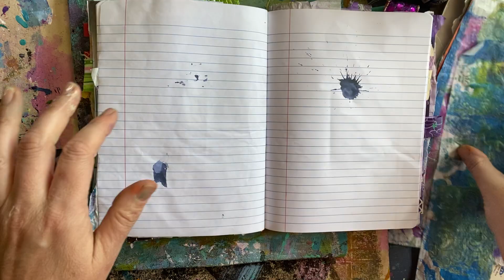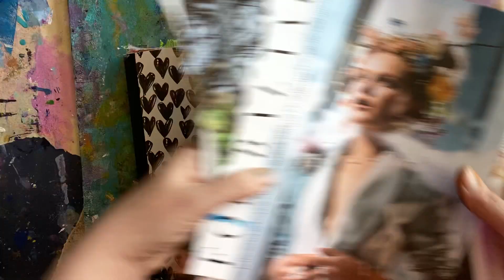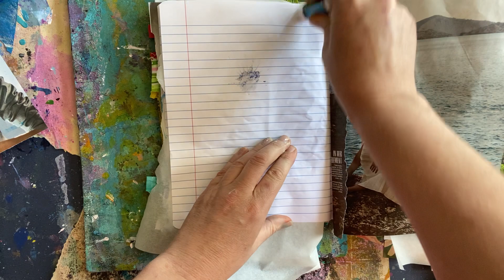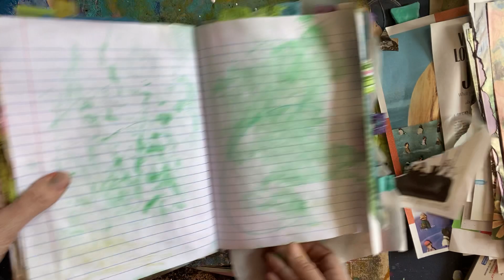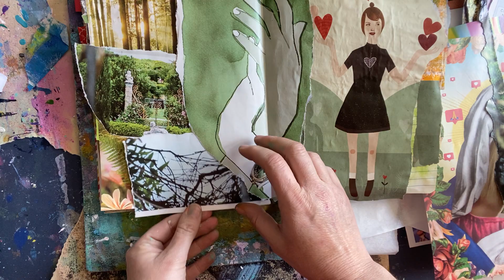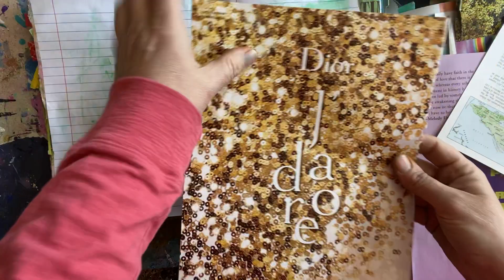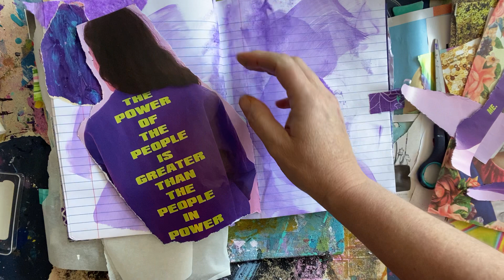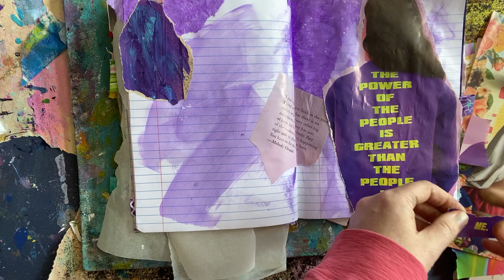30 minutes of glueing in big rainbow “fatty patty” gluebook asmr